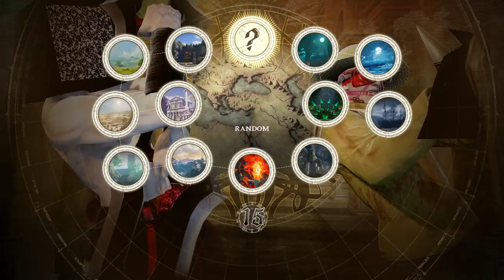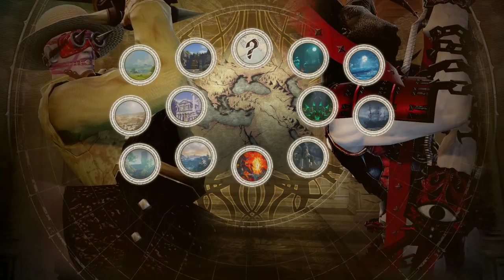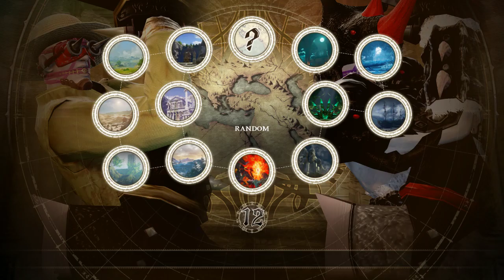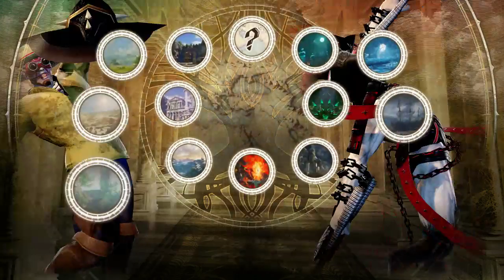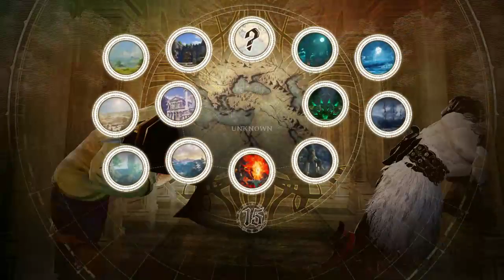Soulcalibur VI Landalore vs Karl34 and REV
Landalore vs Karl34 and REV
Voldo on Voldo action